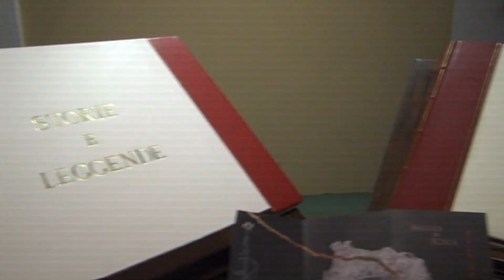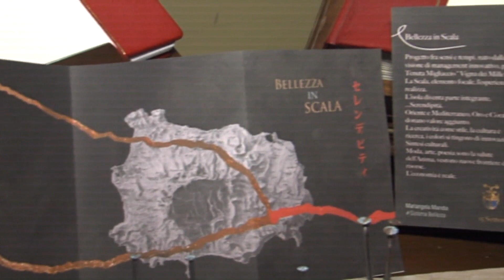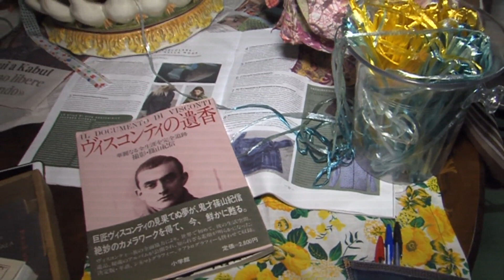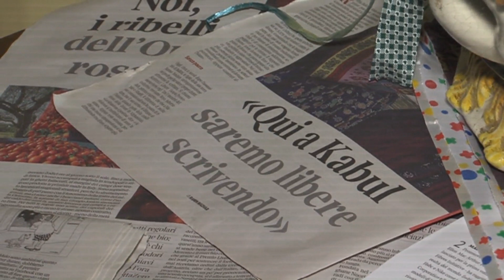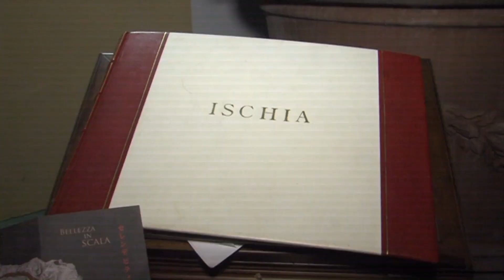"Bellezza in scala", l'evento alla tenuta della Vigna dei Mille Anni